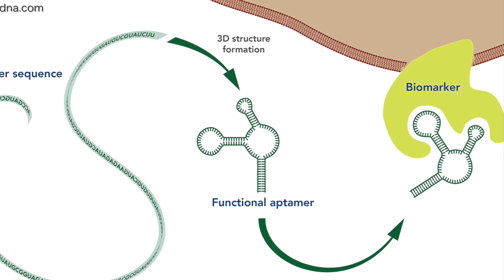From cancer research comes a possible COVID-19 treatment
While leaders are pouring over data regarding the best time to reopen, scientists are gazing into their microscopes to see what might work to stop this virus.There is a possible treatment from years of work to kill cancer. It is a drug that also appears to work against SARS CO-V2.